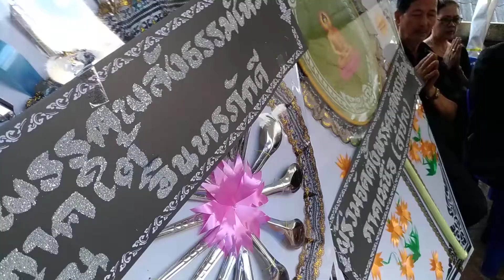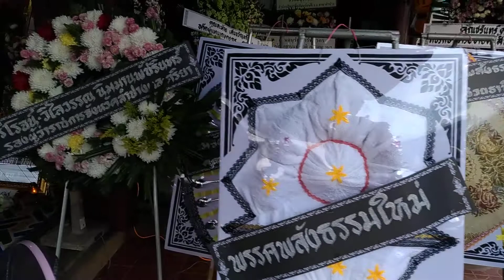3 เม.ย. 2561 งานศพคุณ สำคัญ วรรณบวร อ.แม่ทะ จ.ลำปาง#7